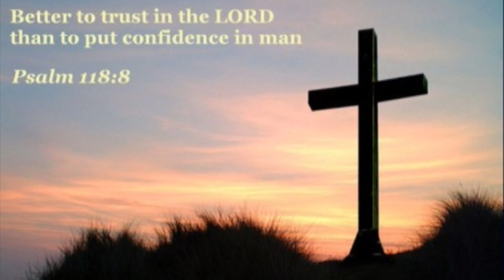Polokalama Haafe Houa Siasi Katolika Loma Sapate 10 ʻOkatopa 2021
Ko e polokalama haafe houa ʻeni fekauʻaki mo e mateuteu ʻo ka to mai ʻa e Koviti-19 hili ia ʻa e lava lelei ʻa e fakataha naʻe fakahoko ʻe he kau taki ngāue ʻa e Siasí. ʻOku fakahoko atu ia ʻe Moseniolo Lutoviko Finau mo Viliami Falekaono pea ʻoku tataki ʻa e polokalamá ʻe Latu Patolo.